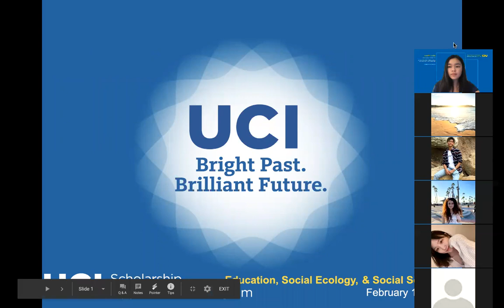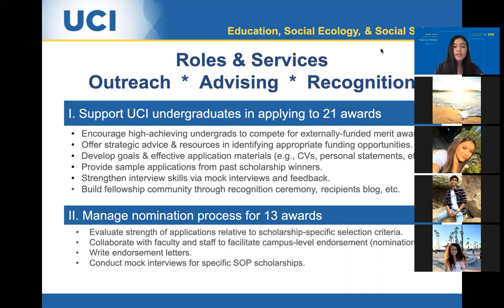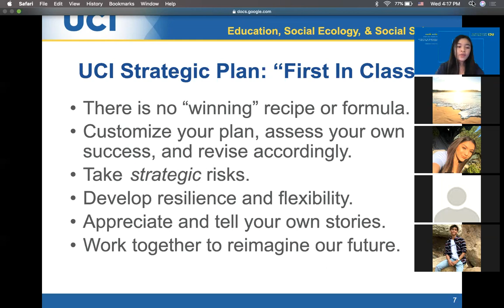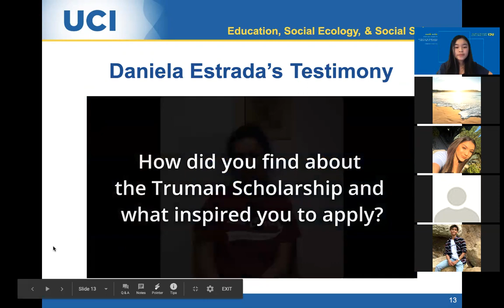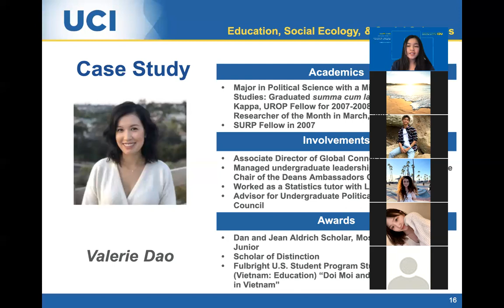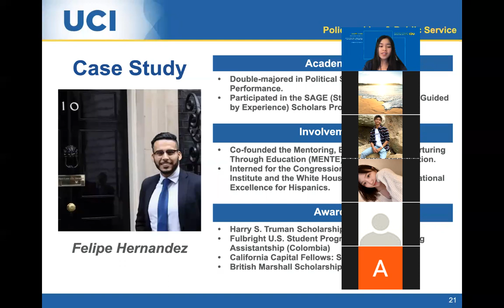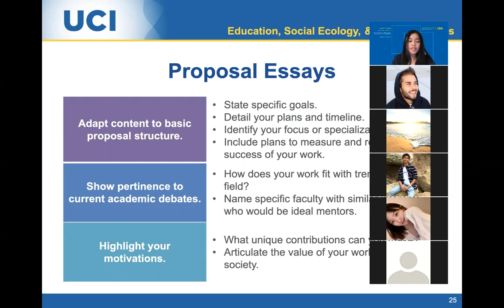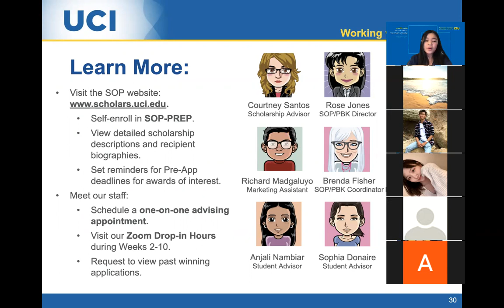Education, Social Ecology, & Social Sciences - 2021 Prestigious Scholarships Workshops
The workshop will address matching scholarships with your particular academic and professional goals, identifying common attributes of past award recipients, writing a compelling personal statement, and obtaining strong letters of recommendation.
You will also learn how to enroll in our SOP-PREP course to explore your educational and leadership goals and receive personalized advising on your application strategy prior to submitting a Pre-Application for one of our scholarships.